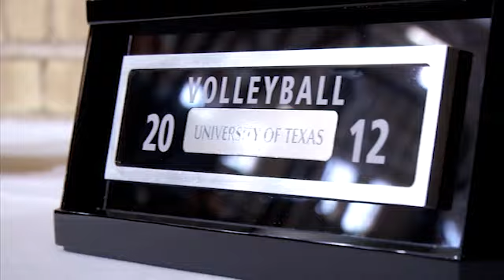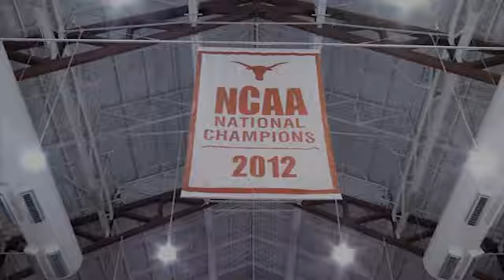Texas Volleyball hangs NCAA Championship banner [April 6, 2013]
Texas Volleyball hangs the 2012 National Championship banner from the Gregory Gym rafters during a special ceremony on Saturday, April 6, 2013.